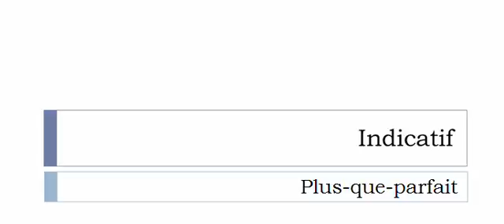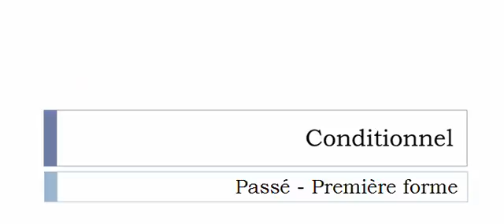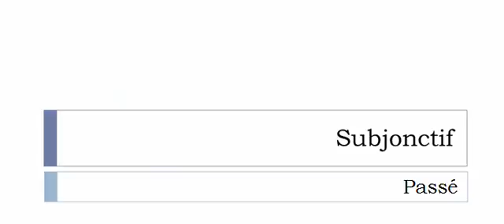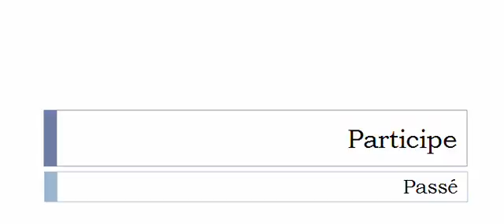フランス語を学ぶ = 共役 = Bisquer